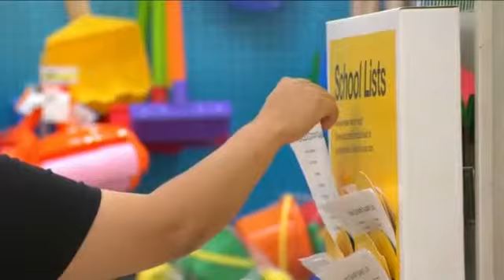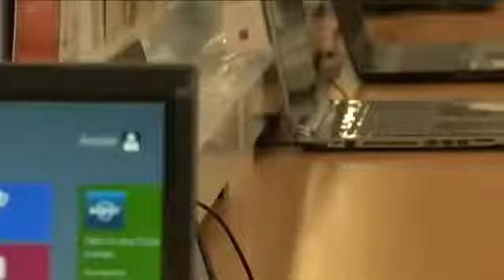Andy & Meaghan Chat 7-23